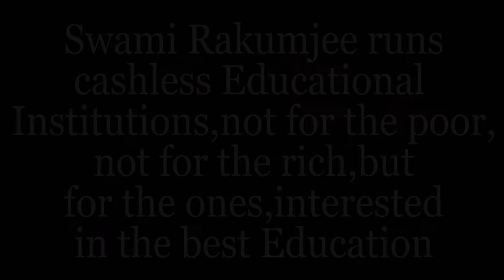"THE BEST MEDICINE FOR ALL DISEASES" SWAMIRAKUMJEE |Enid Blyton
This link follows on Facebook, Instagram, Youtube.